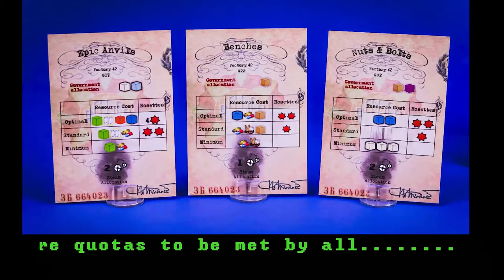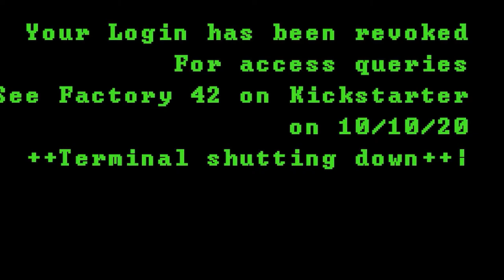Factory 42 Kickstarter Preview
About This Video: In this video Board Game Inquisition shares with you a Kickstarter preview of the board game Factory 42 from publisher Dragon Dawn Productions and designer Ren Multamäki. We discuss the topic of the game, the mechanics it uses, what the game is like on the table, how it looks and feels and of course it's pros and cons. In summary Factory 42 brings you a unique worker placement experience!